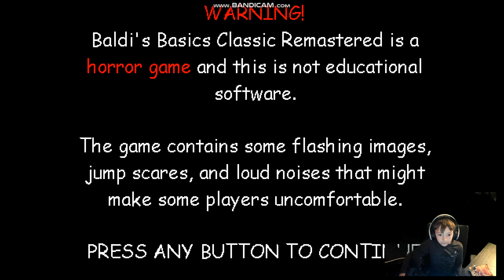baldi's basics made me rage for the first time ever!